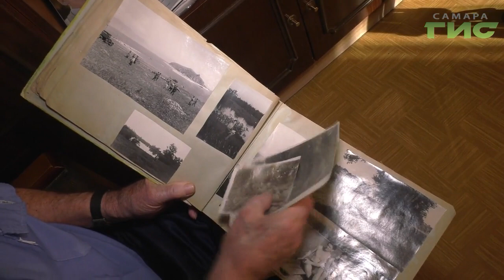В Самаре проходит общероссийская благотворительная акция "Автобус добра"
Сладкие подарки и цветы. В Самаре проходит общероссийская благотворительная акция - волонтеры и общественники поздравляют участников Великой Отечественной. С ветеранами и добровольцами пообщался наш корреспондент.